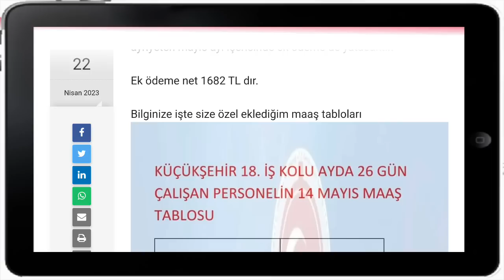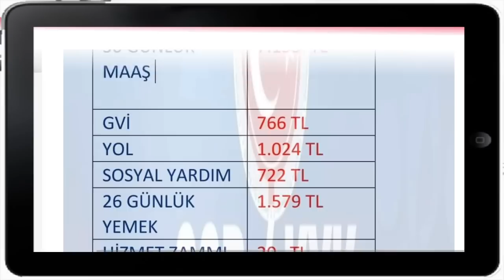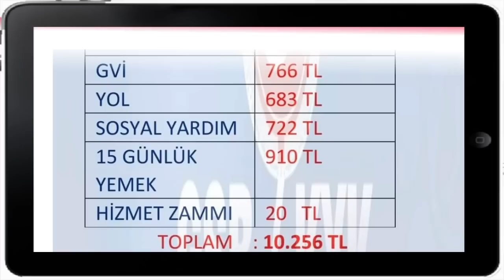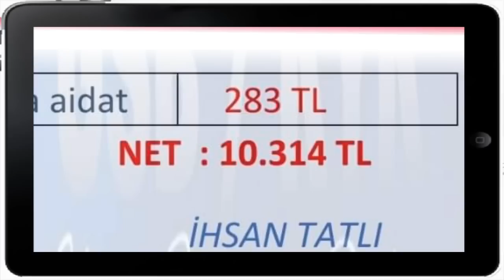18 iş kolunda işçilerin alacakları İkramiye ve 14 Mayıs maaşları Hesapladık